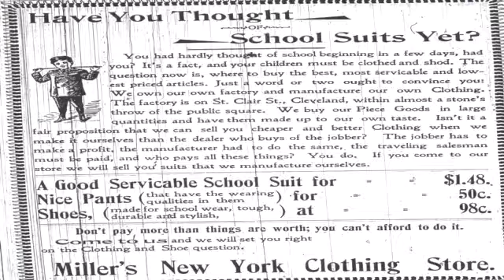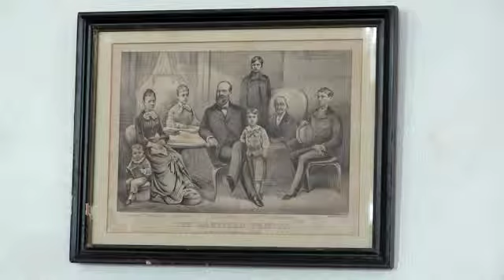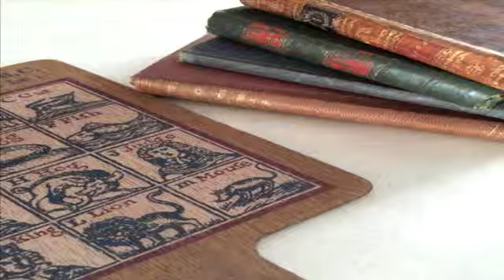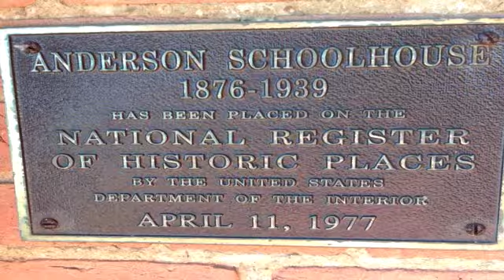The Anderson Schoolhouse Documentary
Thank you to the Ashland University JDM for making this video.